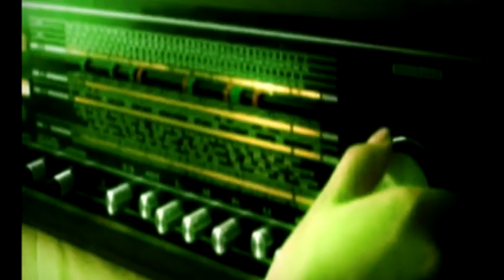High Voltage @ Radio 101 Video Teaser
Metal Show @ Croatian Radio 101